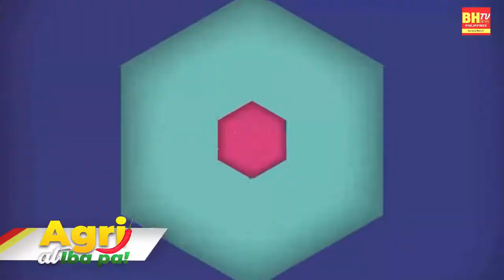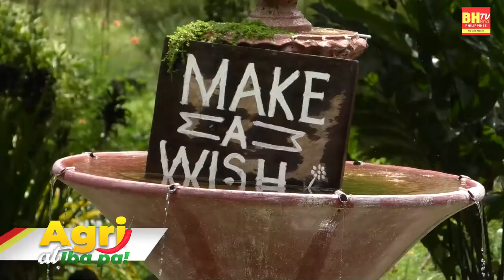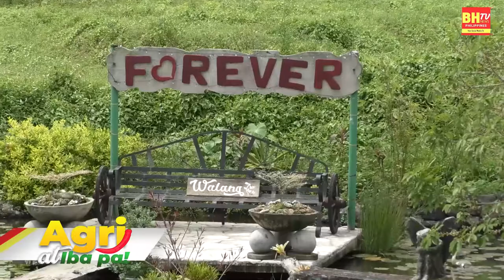BHTV AGRI ATBP. Episode 4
Episode 4

Program Hosts: Cindy Curioso & Kevin Alba